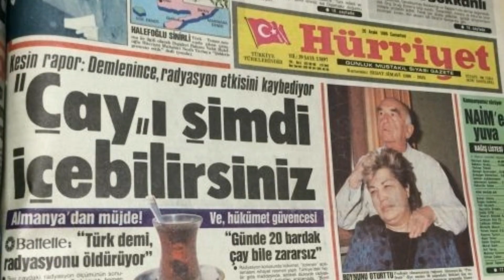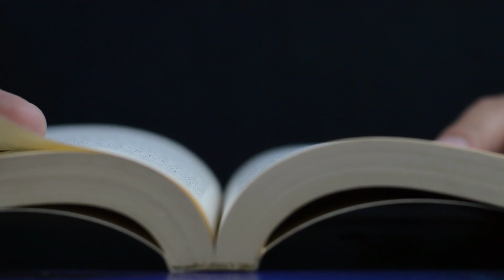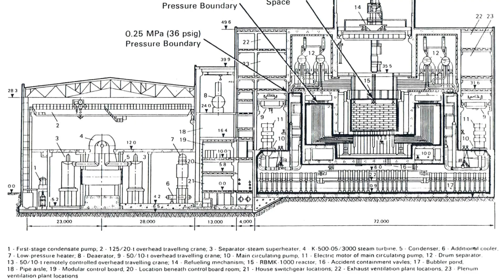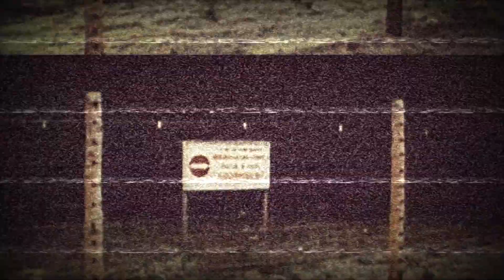ÇERNOBİL FACİASI VE ANATOLY DYATLOV'UN HIRSI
Sadece Ama Sadece, Bir İnsanın Kişisel Hırsları Yüzünden, Meydana Gelen Facia: Çernobil.

Çernobil faciasının gerçekleştiği dönemde dünyaya gelen bir çok çocuktan biri olduğumu söylemek istiyorum lakin Türkiye’de olmadığım için şanslı olduğunu da çok iyi biliyorum.

Karadeniz’de kanser olaylarının bu kadar artmış olması dönemin siyasilerinin bu konuyu ötekileştirmesinden kaynaklandığını düşünüyorum.

Konuyu çok ötelemeden anlatmaya devam edeyim.

26 Nisan 1986'da Ukrayna'da meydana gelen ve etkileri hala süren Çernobil Faciası'na sebep olan şeyin aslında Anatoly Dyatlov adındaki Nükleer test mühendisinin kişisel hırsları olduğunu biliyor muydunuz?

Herşey Çernobil Patlamasından birkaç yıl önce, israil hava kuvvetlerinin ruslar tarafından inşa edilen, ırak nükleer reaktörünü bombalamasıyla başladı. bu olaydan sonda Sovyet bilim adamları olası bir düşman saldırısında reaktörde yaşanabilecek güç kesintilerinde neler olacağını görmek için testler yapıyordu.

fakat anatoli dyatlov testlerin nasıl yapılması gerektiğine dair üst düzey talimat tavsiyelerin tamamını kasten yok saydı.

yönergeler, testler başlarken reaktörün enerjisinin 700 ile 1000 megawatt olması gerektiğini söylüyordu fakat dyatlov o gece çernobil santralindeki 4. reaktörün testini, soğutma sularını korumak amaçlı olarak 200 megawatta yapmak istedi.

baş kontrol mühendisi leonid toptunov enerji 500 megawatta düşünce dyatlov'u uyardı. fakat 26 yaşındaki genç mühendis dyatlov'dan sağlam bir azar işitti ve saat 00:43 itibari ile toptunov 4. reaktörün enerjisini istemeye istemeye 200 megawatta indirdi.

fakat 200 megawatta inen enerji 200'de sabit kalmadı ve önce 160'a, sonra 30'a ve son olarak 0 megawatta indi. anatoli dyatlov, tuptunov'u itip yerinden kaktı, derhal reaktördeki kontol çubuklarının tamamını kaldırmasını isterdi.

kontrol çubukları nükleer reaktörlerin gaz ve fren pedallarıdır. reaktör kapağının 15 metre altında 1661 adet uranyum dolu yakıt çubuğu bulunur. bunlar reaktörün çekirdeğine iner. uranyum atomlarının parçalanması, yakıt çubuklarından suyu buhara çeviren, muazzam bir ısı çıkarır. buhar, devasa tirbünü döndürür ve bu da elektrik üretir.

bu enerjiyi kontrol etmek için 211 bor kontollü çubuk, reaktör çekirdeği boyunca yayılır. yükseltilirlerse enerji ivmelenir. hep birlikte çıkartılırlarsa mühendisler ve kontrol odası frenleme yeteneğini tamamen kaybeder.

Tüm soru, görüş, öneri ve tavsiyelerinizi bana doğrudan iletebilirsiniz.

Ayhan YILMAZ, 80'lerde doğmuş, 90'larda büyümüş, deyim yerindeyse varlığı da yokluğu da görmüş bir “Humanbeing”ten masallar... Genellikle videolarımı cep telefonumdan çekiyor, yoğun iş temposundan fırsat buldukça You Tube’a ekliyorum. Ekleyeceğim videolar genel olarak kişisel arşivim niteliğinde olup, ayrıca ürün inceleme, ilginizi çekebileceğini düşündüğüm araştırma & gizemli dosyalar, gezi, araç kamerası, canlı performanslar, oyun, film, dizi eleştirileri ve program tanımları şekilde olacak... Hayat hiç bir anı geleceğe not düşülmeyecek kadar değersiz değil. Geleceğe not olsun diye açtığım kanalımda umarım keyifli zaman geçirirsin.